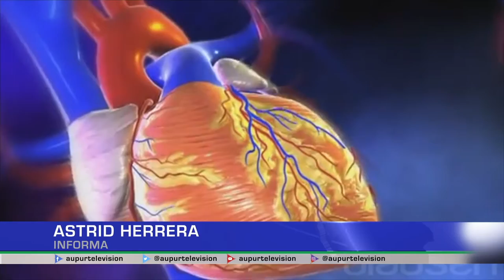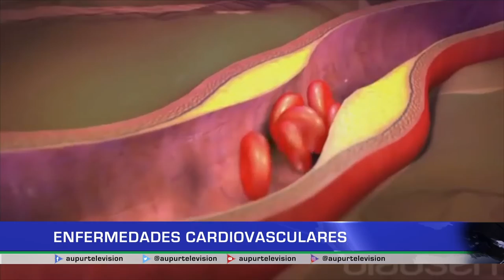Enfermedades cardiovasculares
A comienzos de la década de los ochenta, las enfermedades cardiovasculares adquieren relevancia epidemiológica y, a partir de ese momento y durante los siguientes 30 años han ocupado los cinco primeros puestos en la lista de las diez principales causas de mortalidad para el país. En nuestro espacio de salud conozcamos a fondo sobre estos padecimientos, que hacer antes los signos de alarma y la forma de prevenirlos.